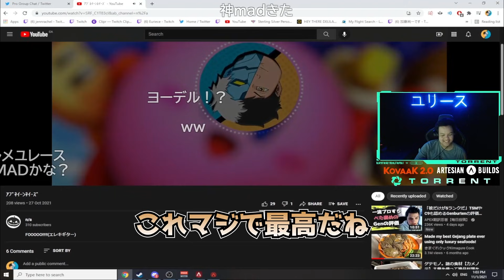【REACTION】WATCHING ABUNEI MAD 【Euriece/ユリース】